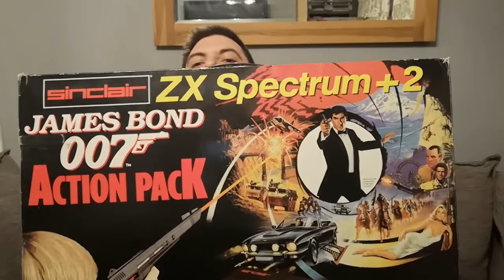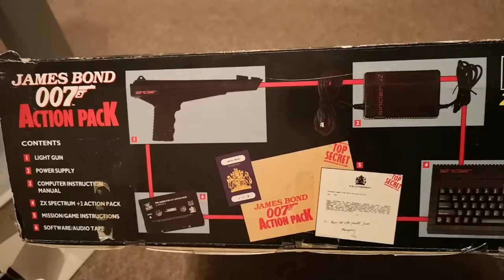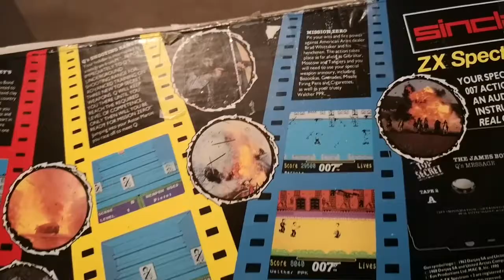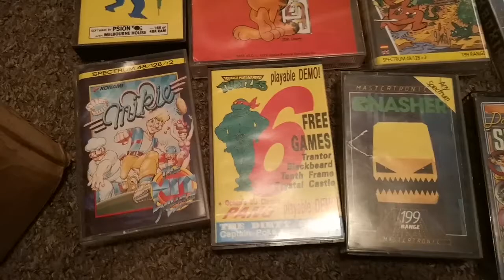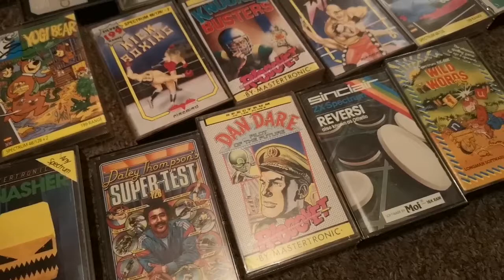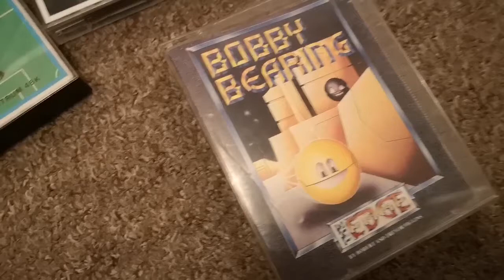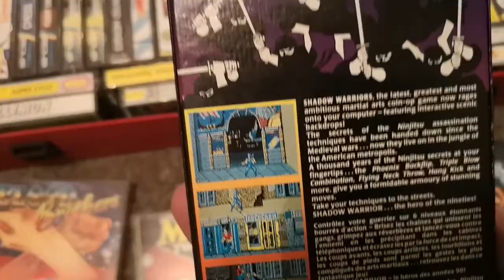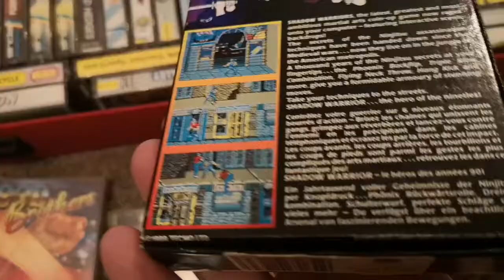MY FIRST VIDEO! Hi Youtube!!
Hi Guys and thanks for checking out my first video. My editing and recording will get better I promise haha!

Making my introductions and showing an awesome retro game pick up I made recently.

You can also find me lurking on other social media at